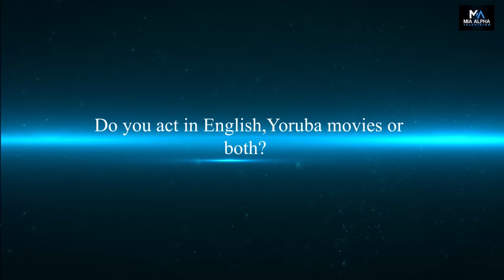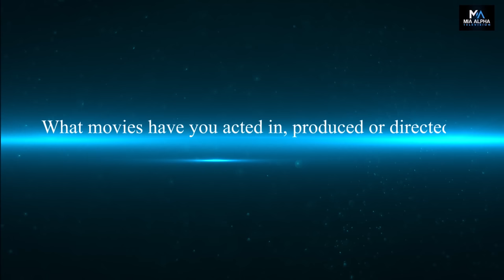Nollywood Producer: Kayode Peters - I Produce and Direct English and Yoruba Movies.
Actor/Producer/Director
Kayode Peters

Editor
Reuben Item

Colourist
Azeez Sodiq

Executive Producer
Mia Alpha Television